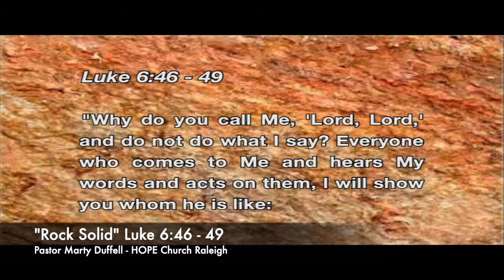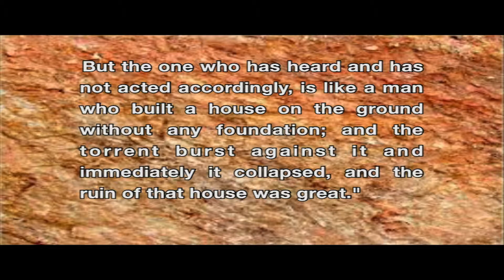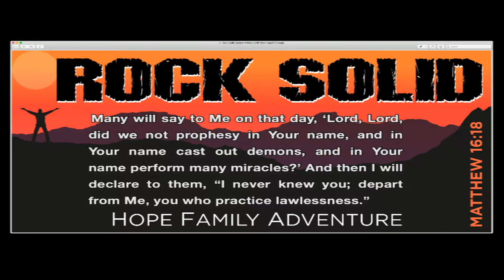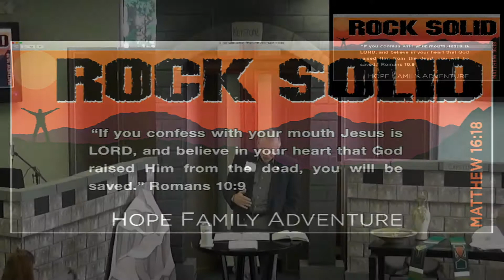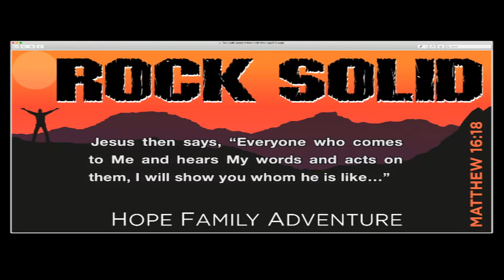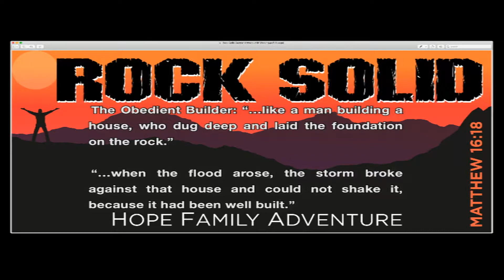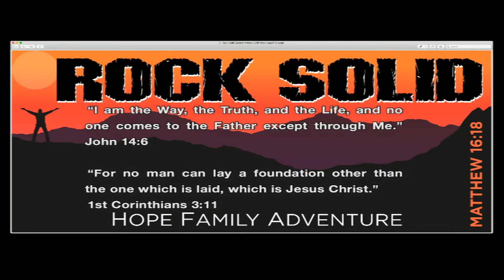"Rock Solid" Sermon- HOPE Church Raleigh 9-8-19 Luke 6:46-49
HOPE Church Raleigh has its third and final session for their HOPE Family Adventure - ROCK SOLID.  Today's sermon comes from Luke 6:46 - 49.  Pastor Marty Duffell preaches today.  Click on the link to view.